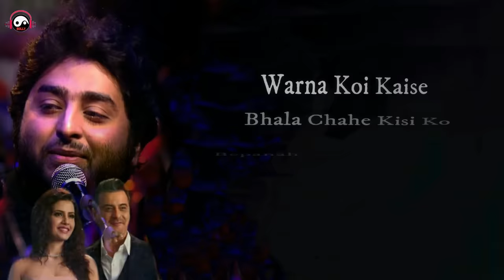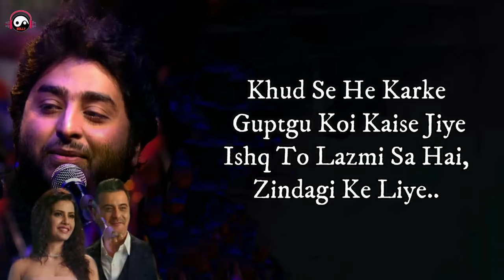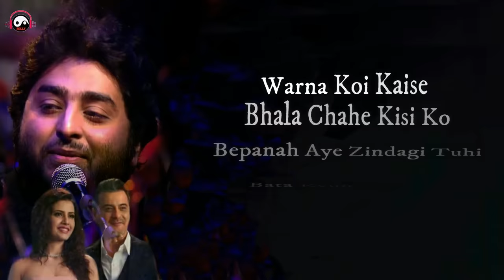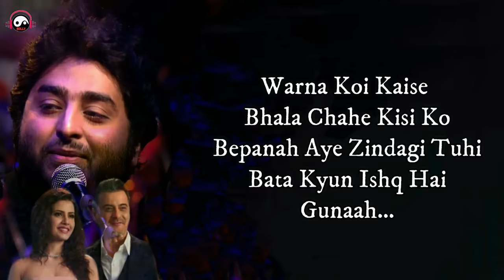Jeene Bhi De Duniya Hume Lyrics – Arijit Singh | Yasser Desai | New Song 2020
TV Show: Dil Sambhal Jaa Zara (2017)
Singer(s): Yasser Desai And Arijit Singh
Lyricist(s): Shakeel Azmi
Composer(s): Harish Sagane
Music Director(s): Harish Sagane
Genre(s): Love

This Song lyrics

Jeene Bhi De Duniya Humme,
Ilzaam Na Laga,
Ek Baar To Karte Hai Sab,
Koi Haseen Khata..

Warna Koi Kaise Bhala,
Chahe Kisi Ko Bepanah,
Aye Zindagi Tuhi Bata,
Kyun Ishq Hai Gunaah…

Ilzaam Na Laga,
Koi Haseen Khata..

Khud Se He Karke Guptgu,
Koi Kaise Jiye,
Ishq To Lazmi Sa Hai,
Zindagi Ke Liye..

Koi Kaise Jiye,
Zindagi Ke Liye..

Dil Kya Kare Dil Ko Agar,
Accha Lage Koi,
Jhootha Sahi Dil Ko Magar,
Saccha Lage Koi..

Ilzaam Na Laga,
Koi Haseen Khata..

Dil Ko Bhi Udne Ke Liye,
Aasmaa Chahiye,
Khulti Ho Jinme Khikiyaan,
Wo Makaan Chahiye..

Aasmaa Chahiye,
Wo Makaan Chahiye..

Darwaze Se Nikle Zara,
Bahar Ko Rahguzar,
Har Mod Par Jo Sath Ho,
Aisa Ho Humsafar..

Ilzaam Na Laga,
Koi Haseen Khata..